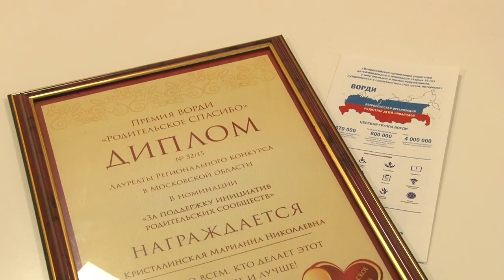Премия «Родительское спасибо»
Всероссийская организация родителей детей-инвалидов учредила премию «Родительское спасибо». В этом году ее лауреатами стали сразу несколько жителей Одинцовского городского округа, которые принимают активное участие в жизни детей и семей.